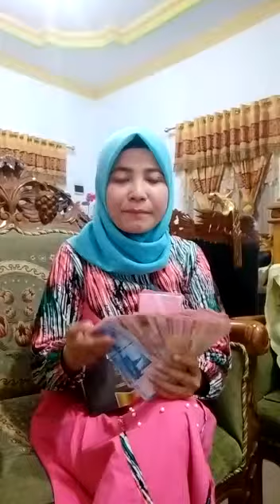UnBoxing Reward Sepeda Motor Cash dari IMOGEN (Munirawati Tomu)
Salah 1 reward di IMOGEN adalah  Sepeda Motor  cash

Ketentuannya
- bisa di ambil  uang

Syarat :
75 imo : 75 imo

Berikut video Unboxing testimoni video pengiriman Reward Handphone
Kepada :

Ibu Munirawati Tomu ID
IM0122857
 Reward Motor sudah ditransfer
 tgl 31 Oktober 2018.

Pesan&Kesan:
Alhamdulillah imogen sangat membantu kebutuhan saya.
Saya sngat bersyukur bisa di pertemukan dengan bisnis imogen.
Semoga bisnis imogen kedepannya semakin berkembang dan bisa dikenal di seluruh daerah luar negara.. 😇

Bukti Nyata Komitmen perusahaan mengirim reward milik imopreneur

Salam 1 komando